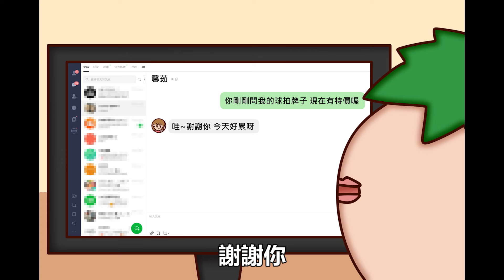追女生也是一種投資嗎? 平庸直男博鈞追求記 | Onion Man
真實呈現我朋友的心路歷程

Onion Man 關鍵字:
第四期